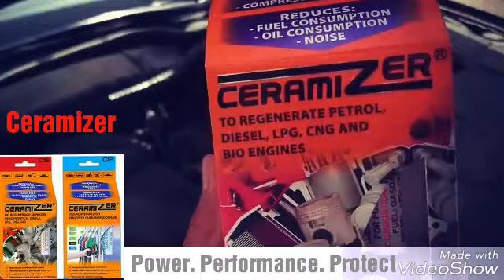نانو سيرمايزر.. 0559812404 - 0546142407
جدد و حافظ علي محرك سيارتك مع منتجات النانو تكنولوجي للمحركات